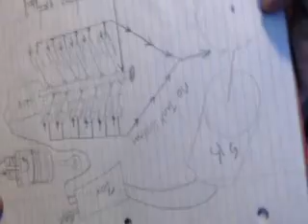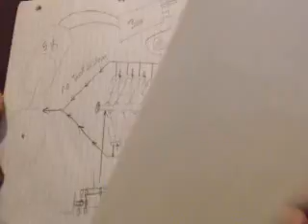12 banger air pump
I need about 1500$ to finish this product of a nice jet boat. when I am finished with it I will be asking 20,000$ would any one like to invest and split the profit 50/50??? four bd cabin comes with its own electric green energy system... septic incinerator refinery to heating fuel and water cleaning system... for another 5 grand we can add in a complete water works garden system. would be perfect for river living along the snake and clear water...

I got some ideas for some toy makers. "Flying yachts" for one Lilly pad cities for another and sell them as a promotion fund raiser, just for the creation of better ways, living with nature in a futuristic way. opening fish farming as a city to state resource of fresh clean food.  This opens markets, both on and  off shore living, above and below the water, to lesson land population. this  creates employment and housing above and below the wave, "water cleaning" as another resource to be traded for to fund employment on several levels like employed education. These
are the smaller cities, I pray for "Heaven On Earth"  a city that builds cities, and to be building for

the world at large. Large floating Hospitals with highly trained USA educated staff that can land on the ocean or on land to treat a crisis any where needed.  Having the world coming together to have the best of every country united in community in unity working together dreaming the dream to mars and back safely...  I thank you leaders with the, "will" to work together...

Next project submersible Lilly pad city's connected to under the ocean garden dome home cities anchored on chains when the storms move in, the Lilly parts are pulled down under to cover the domes. I like what I am seeing... The golf would be perfect for such new living space on earth living off earth living in the sky ... The golf has a large bed of methane that can be refined into pro-pane perfect job opportunities in Lilly pad living.. Should the golf ever worm up it will fart a silent cloud of death...should the cooling current ever stop flowing threw the golf... better to tap that resource before it farts...

Note to self flatten the ball on six sider keeps it from being sloppy
33 foot high and 132 feet wide + in both direction
Long atmospheric river headed for us a long one...

I wish with all my green heart the President of the United States would take all I have to offer and make good trade with all the world around. to make the perfect living conditions for all earth dwelling alike... Trump 4 more years works for me...Then we can vote for Pence ...

The spirits they say get ready. there is going to be a lot of freezing snowy rain. power is going to go out on a regular bases until June and July when the hurricanes take over and square houses go flat.
I have the future plans for the perfect living conditions all you have to do is be a community in unity to fund me and the future. The perfect living conditions for all earth dwelling alike. I have much to offer to community in unity...
No joke, no lie...

I got this. Turtle shells .. Perfect body for flying yachts ,, sailing on the head wind and flying like dragons way up above the bad weather below... O yes I got flying yachts way better then water yachts...  Come on some one hire me to build them a flying yacht so I can build one for my self...  I need an expense card to start then who ever hands that over has a list of every thing needed to build more creating a new form of employment...

Hell I just gave you all a new form of clean green energy. that should be worth something of some kind of investment...

 head to toe heating cooking lights good enough to with stand any amount of black out time... That alone is worth a shiny  in free trade... in all black out areas of the world... even where there is non...there can be now in 2020 just keep voting the right way... I love the promise of space. I am sure I have more then enough details to trade for the worth of a flying city of my own.

A garden dome home is 66' crossed the base 33'  high having 3 stories at a bent 90 degree angle with ribs at least 12 inches deep = 32 ribs in total. Having the garden the room with the most height. growing food up right with fish ponds under the flooring the garden would be water works and humidifiers the breathing air is recycled threw green water moss and sand and threw threw the garden waters detail and more details enough to create a garden dome home you can fly away in link up with other garden dome home owners out in the sea under the ocean in the sky and on the moon dreaming about mars... High above the bad weather below... Light weight stone hard as steal to protect the head from falling ice stones...yes the rabbit cage wire